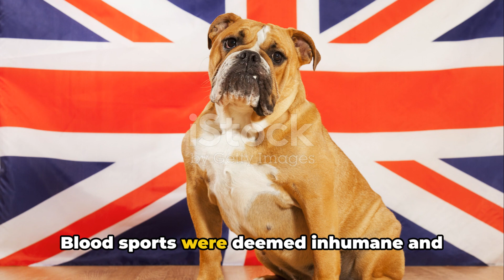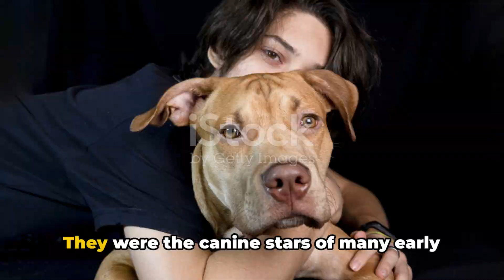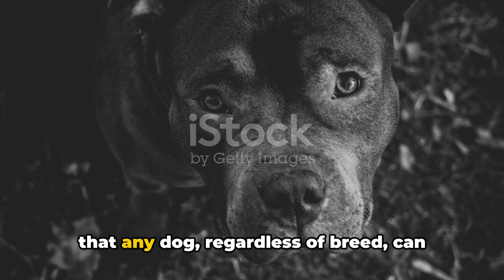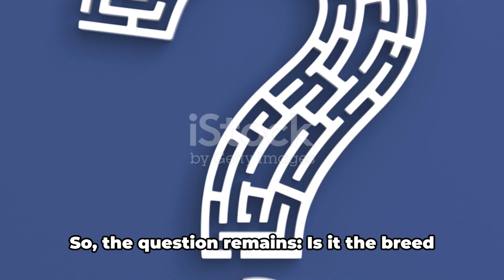Pitbulls: A Haunting History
The Discussion around Pitbulls is very controversial, with "Pit Mommies" arguing for the greatness and loving character of the pitbull versus the pure cold hard facts about Pitbulls. Tune in and find out the Haunting History of Pitbulls